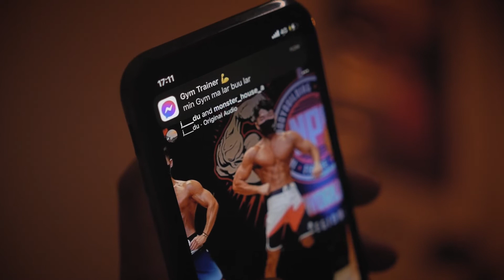Cinematic Gym Video | Sony A6600 18-50mm F2.8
Film & edit by me. Entirely shot on the SonyA6600 with the Sigma 18-50mm F2.8 DCDN.

// CREDITS //
Director/DP: MINNDON (JesuisMT)
Talent: Bhone Khine Oo
Lighting: Eco Camera Rental
Crew: Kyat Pha